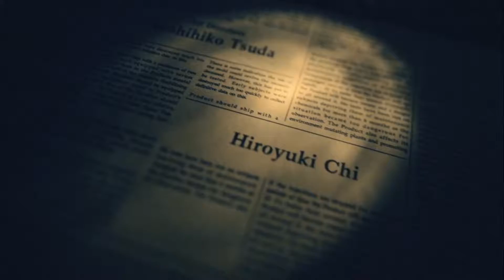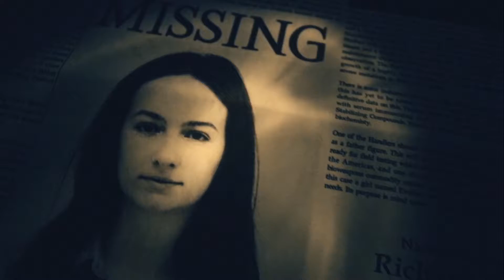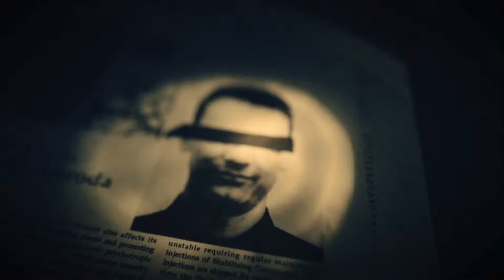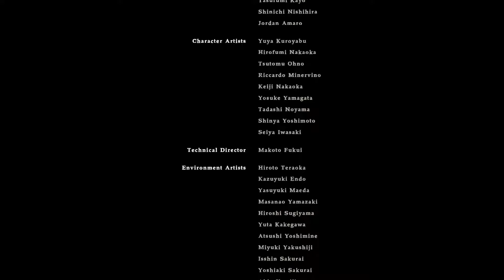Gameplay Resident Evil 7 (MODO MANICOMIO) - Cap FINAL - El fin de la pesadilla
Después de huir de las Minas llegaremos a la Casa de Invitados, el lugar donde todo empezó. Allí tendremos que derrotar a Eveline de una vez y para siempre

COLECCIONABLES:

MR. EVERYWHERE 20 - 1:03

Visita La Colina Del Terror. Mi Blog dedicado al mundo del Survival Horror